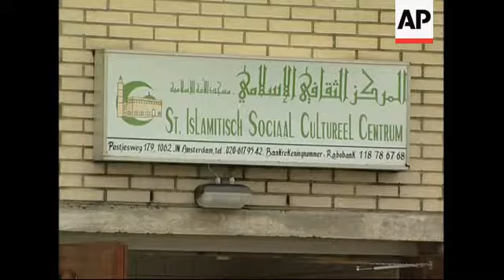Court reax to Wilders film; Dutch muslims' reax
++AP TELEVISION IS NOT SHOWING ANY CLIPS OF THE FILM AS IT WILL CAUSE GRATUITOUS OFFENCE TO SOME PEOPLE++
Rotterdam
1. Wide exterior of court in Rotterdam
2. Wide of police and cameramen outside court
3. Wide of members of the Dutch Islamic Federation standing outside the court after hearing
4. Members of the Dutch Islamic Federation leaving court not willing to comment
5. Set-up shot of Paul Letterea, politician with the CDA (Christian Democratic Appeal) party, talking to the media
6. SOUNDBITE: (English) Paul Letterea, politician from CDA party:
"The Muslim community says that he (Wilders) is searching for discrimination, he will divide the people, not bring them together. He is some kind of evil in our society."
7. Wide of Ejder Kose, lawyer for the Dutch Islamic Federation, walking and talking to the media
8. Wide of right-wing activists chanting anti-Islamic slogans alongside Kose and the media
9. Mid of right-wing activist being handled by the police and bundled into a police van
10. SOUNDBITE: (English) Ejder Kose, lawyer for the Dutch Islamic Federation:
"When you look at the film the second time, the third time, the fourth time, then you can feel that the people of the film, why it is made, is to make hatred to Islam or to the Muslims. And that is also why we went to court to prevent that in the future."
11. Wide exterior of court
Amsterdam
12. Wide tilt down of "El Umma" Mosque
13. Close-up of sign reading: (Dutch) "Islamic Social Cultural Centre"
14. Wide of press gathered inside mosque for press conference held by Dutch Muslim community leaders
15. Tilt down from Arabic calligraphy to Dutch Muslim community leaders
16. SOUNDBITE: (Dutch) Mohamed Rabbae, chairman of Dutch National Moroccan Council:
"The most important message from Wilders is that Islam is set on destroying Western civilisation. So we as Muslims with our schools and our mosques and with our institutions are out to destroy Dutch society. That is his message to our autochthon compatriots so as to instigate a serious conflict between us."
17. Cutaway press
18. SOUNDBITE: (Arabic) Bakkali el-Khammar, leader of Dutch Imams association:
"What is the benefit of this film to the Dutch society? I see no benefit to society, no intellectual purpose and no historical benefit."
19. Pan from worshippers praying to press conference
20. Wide of "El Umma" Mosque
STORYLINE:
Muslims in some Islamic countries reacted in anger to a Dutch lawmaker's anti-Quran film, but Dutch Muslims appealed for calm and said the film was less inflammatory than they had feared.
The 15-minute film by far-right Dutch politician Geert Wilders sets verses from the Muslim holy book against a background of violent images of attacks carried out by Islamic militants, and rhetoric from Muslim clergymen urging "jihad," or holy war.
The attacks include the September 11, 2001 assault in the US, the 11 March, 2004 Madrid train bombings and the murder later in 2004 of Dutch filmmaker Theo van Gogh.
Shortly afterward Dutch television channels rebroadcast segments of it.
Paul Letterea, a politician with the CDA (Christian Democrat Appeal) party, called the filmmaker "some kind of evil in our society."
"The Muslim community says that he (Wilders) is searching for discrimination, he will divide the people, not bring them together," Letterea added.
A court in Rotterdam said it would deliver its decision on April 7 on a petition by the Dutch Islamic Federation seeking to gag Wilders and order him
to publicise an apology.